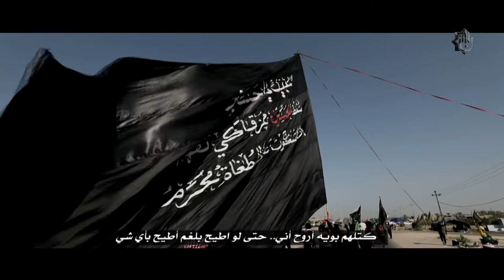سلسلة فواصل تهوي اليك | رغم مرضه الشديد الإ انه اصر على الالتحاق بركب العاشقين